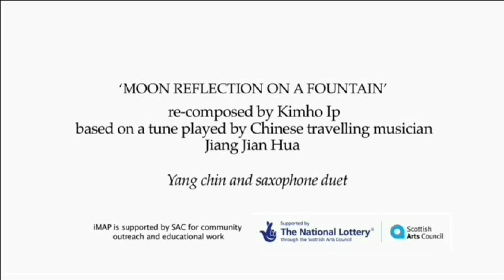Moon reflection in a fountain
The traditional Chinese piece 'Moon reflection in a fountain' performed by Filip Davidse, soprano saxophone, and Kimho Ip, yangchin.
This piece, also known as 'The Moon reflected in Er-Quan', was originally written by the erhu player Ah-Bing, but was especially arranged by Kimho Ip for saxophone and yangchin.
lieve registration of a concert on March 14, 2010 in the McEwqan Hall, Edinburgh, Scotland.